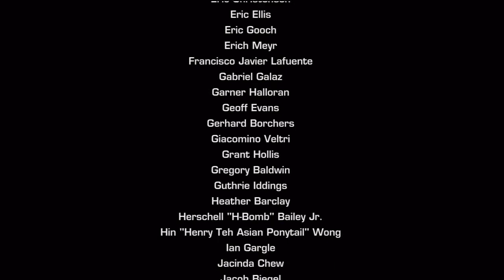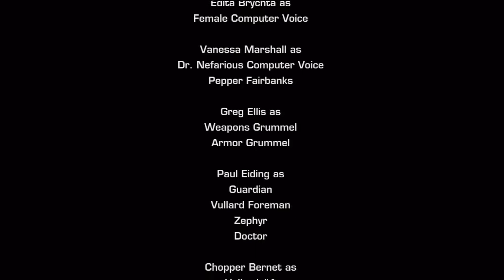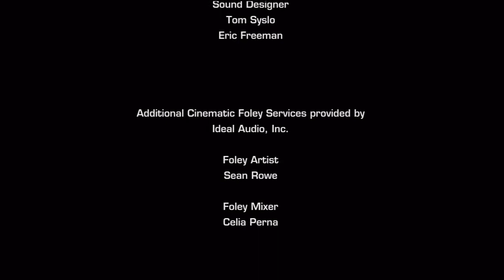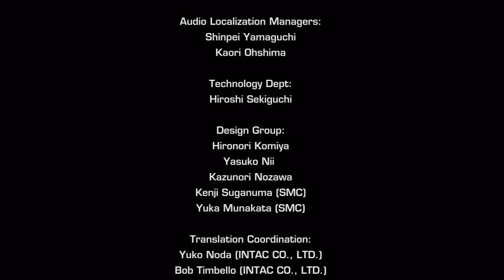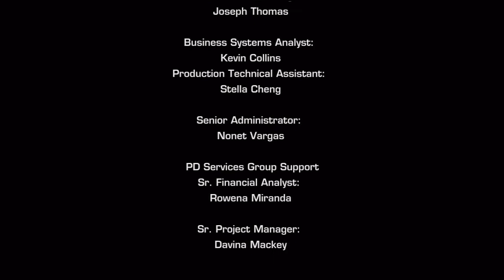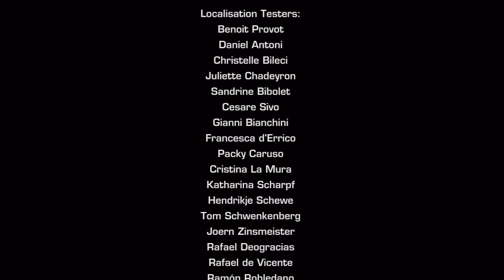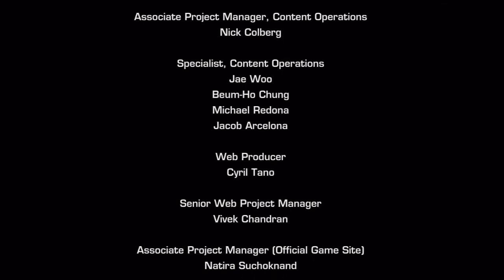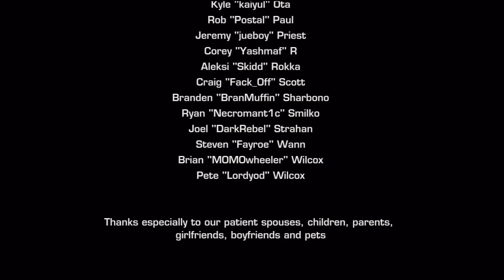Ratchet and Clank Future: A Crack In Time #24 - The End